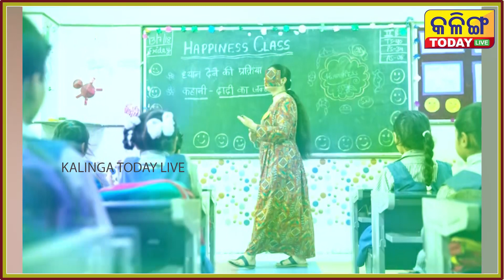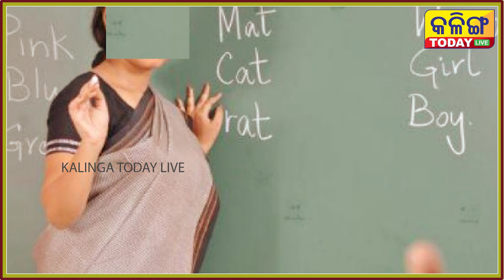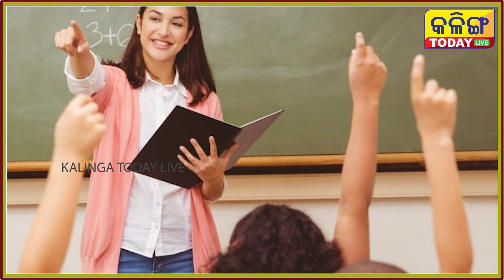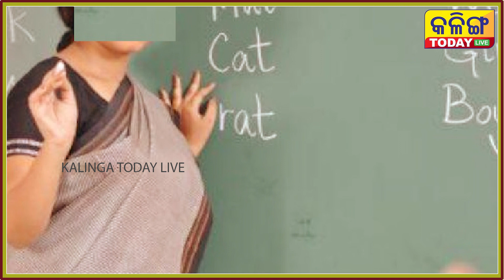ଦଶମ ଶ୍ରେଣୀ ପୁଅ ସହ ଖରାପ କାମ କଲେ ଦୁଷ୍ଟ ଦିଦି । ସିଧା ନେଇଗଲା ପୋଲିସ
LADY TEACHER IN NEWYORK DID WORST THINGS TO A BOY